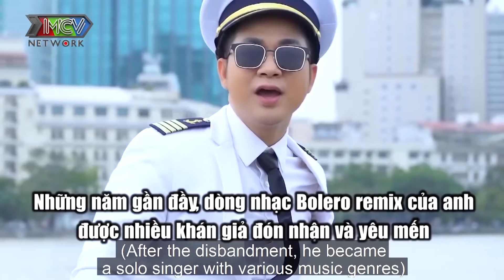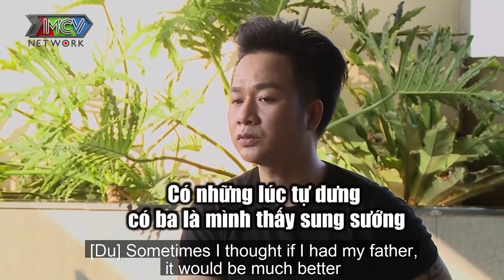Quốc Thuận - Ngọc Lan rớt nước mắt điếng người vì 2 lần CHẾT ĐI SỐNG LẠI của ca sĩ QUÁCH TUẤN DU